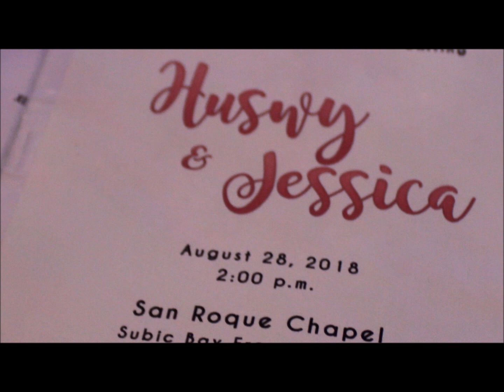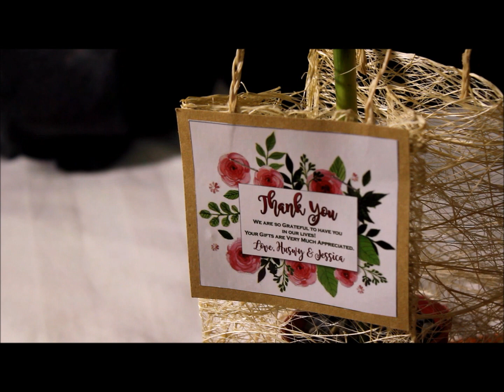Huswy and Jessica Wedding August 28,2018